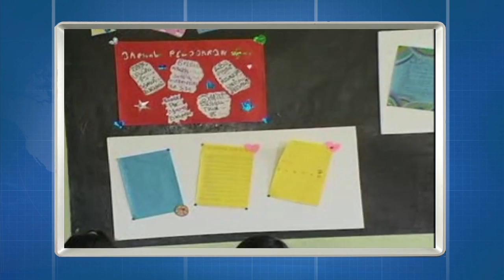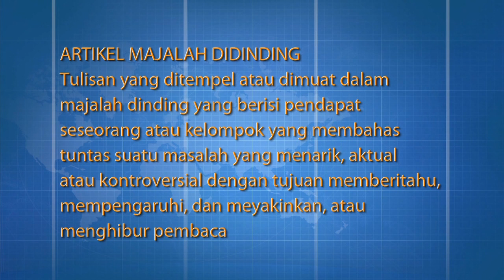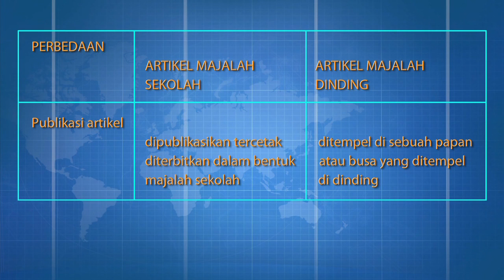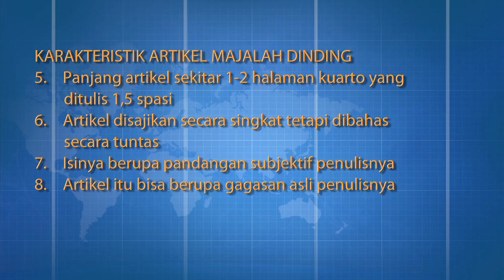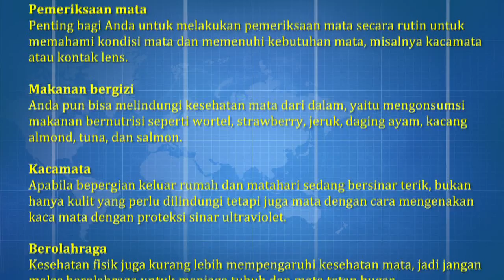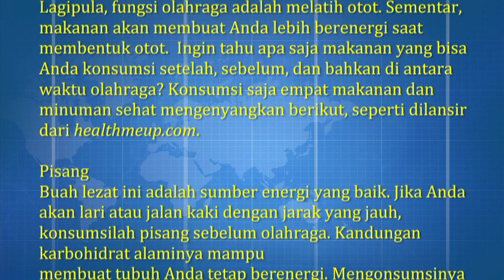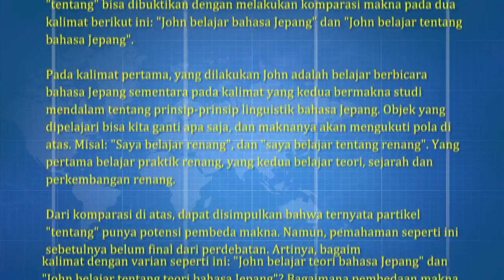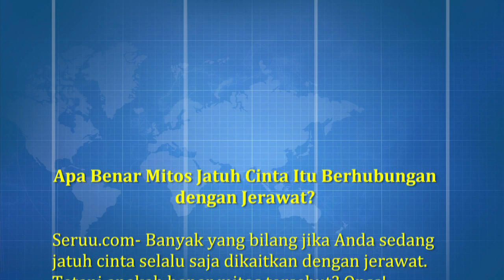PBIN4214 Sanggar Bahasa dan Sastra Indonesia - Artikel dlm Majalah Dinding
Artikel dlm Majalah Dinding
PBIN4214 Sanggar Bahasa dan Sastra Indonesia